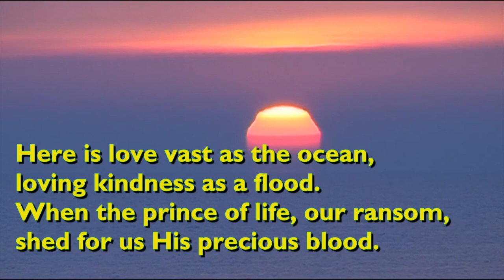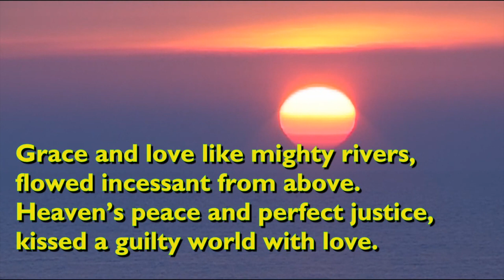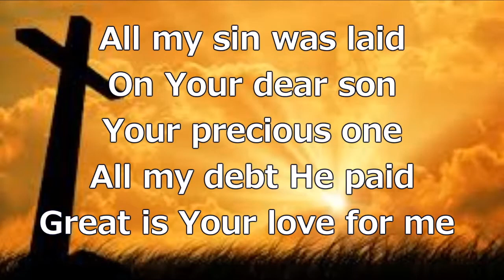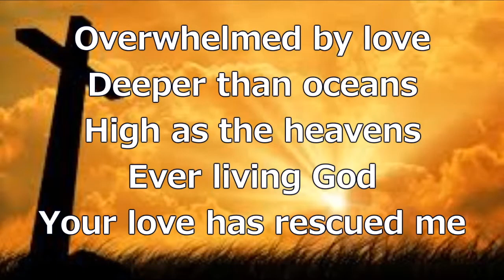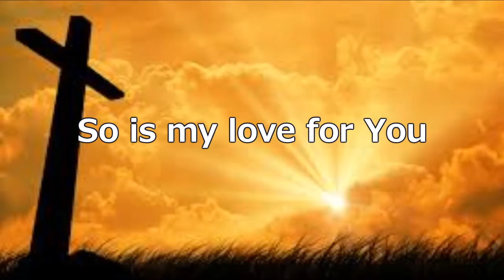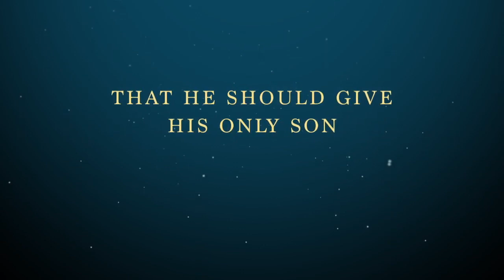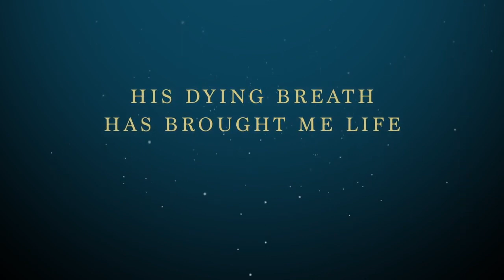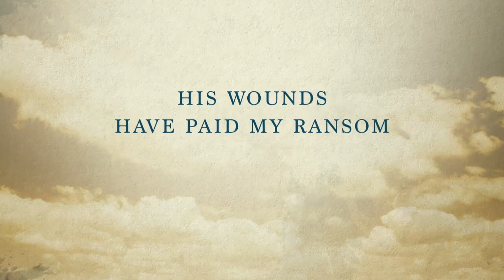Luke 7: 36-50 - The Woman with the Alabaster Jar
Eileen Clarkson reflects on Luke Chapter 7; verses 36 - 50